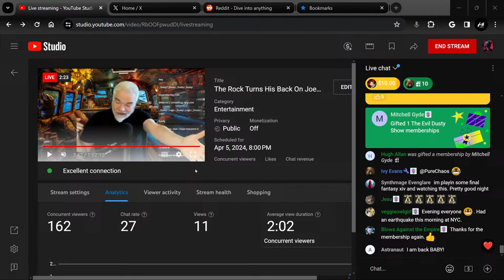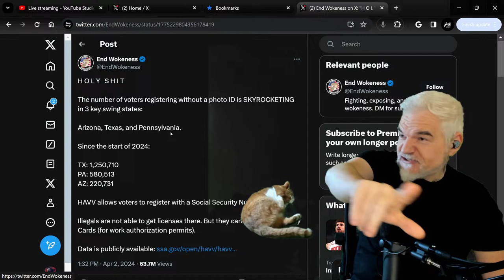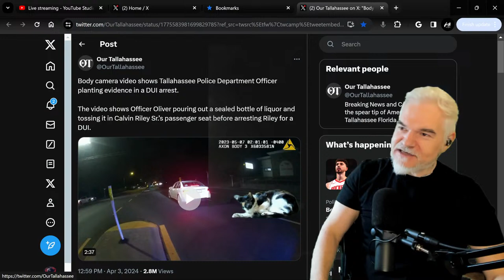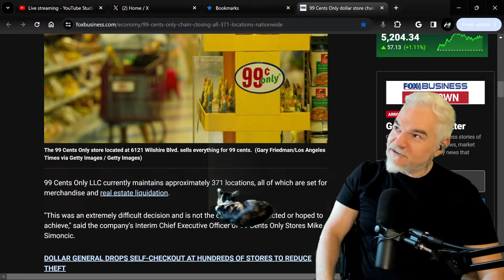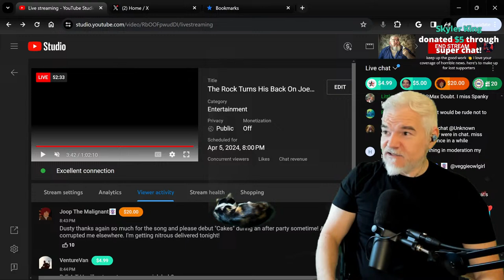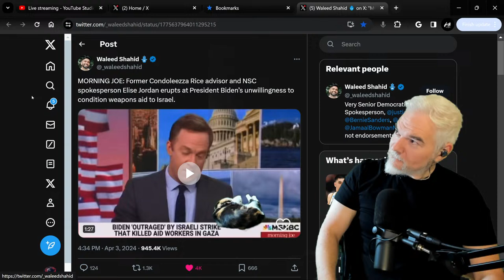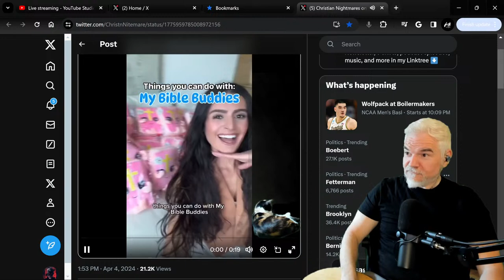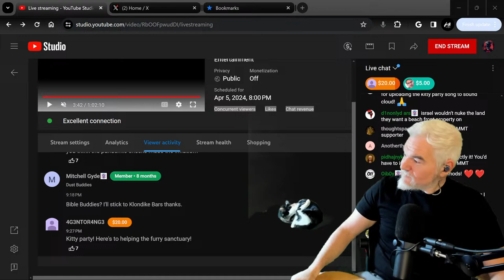The Rock Turns His Back On Joe Biden/Romeo And Juliet Go Woke/Earthquake Hits New York/Other Stuff!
Dwayne Johnson tells Fox News he regrets endorsing Joe Biden, Romeo and Juliet play creates woke panic, God punishes New York with mild earthquake, PLUS 50 other topics!

1231 SUNSET DR STE 302

Personal Amazon Wishlist in the unlikely case someone wants to send me something personally. All gifts unboxed during the show!